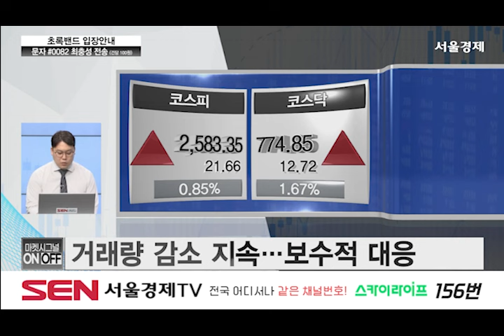[마켓시그널] 2차전지 에코프로 반등일 때 팔까? 말까?…필살기 전략은?